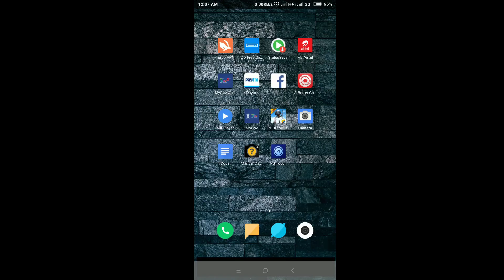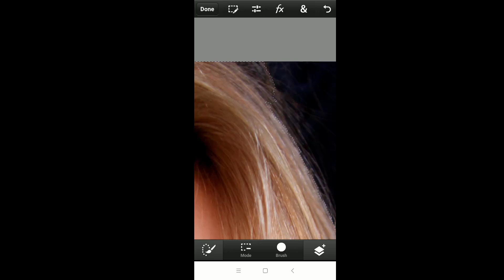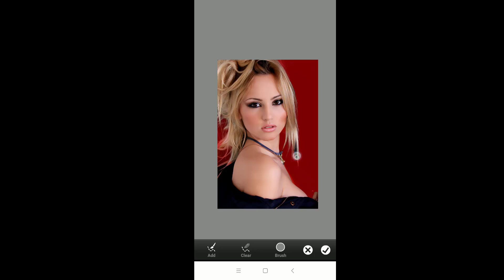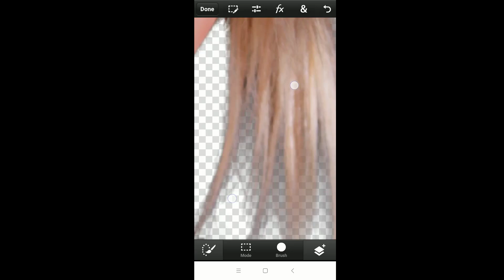Perfect hair cut in Ps Touch app, fine hair cut in ps touch........ how to cut hair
if you have any query about ps touch so afcouse you can tell me your query..